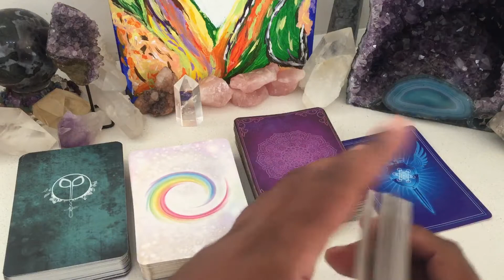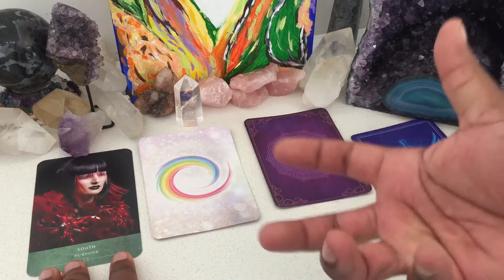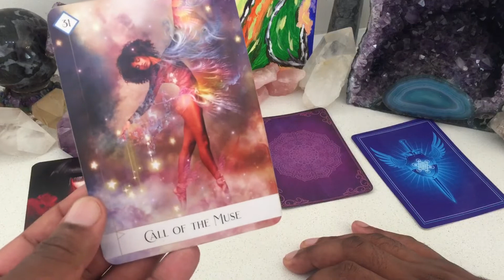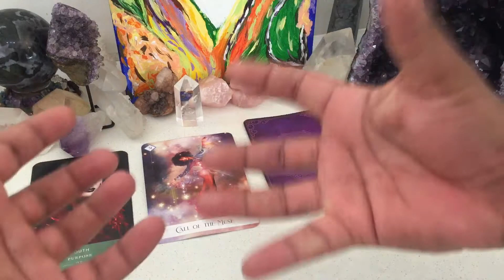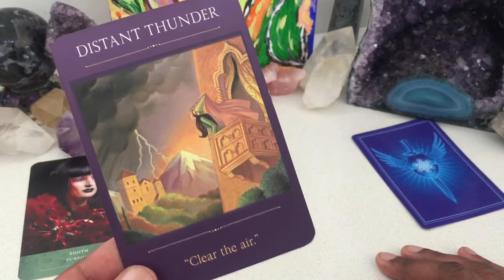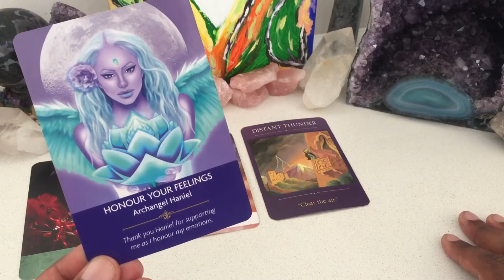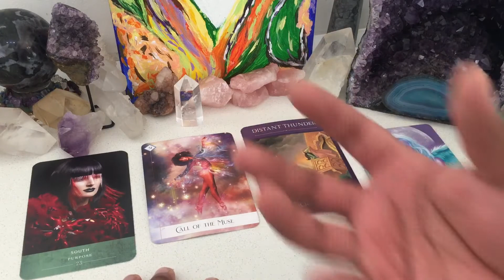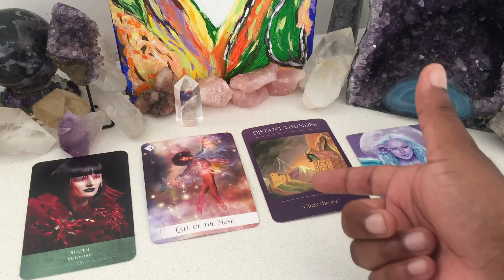SAGITTARIUS MID-JAN ORACLE READING - You Have A Purpose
Join my 8 weeks mind unlocking & psychic development coaching, presented via a private Facebook group for R1475 / $107 USD only

PERSONAL BOOKING OPTIONS

Crystal Reiki Energy Balance
90 Minutes

Regression Hypnosis (QHHT / BQH)
4 - 6 Hours

Rates subject to change without prior notice.
Always check AHN Great Life website for updated rates and tariffs

COACHING OPTIONS

WEEKLY ZODIAC PSYCHIC ORACLE TAROT READINGS
Air Signs
Aquarius Gemini Libra
Water Signs
Cancer Pisces Scorpio
Earth Signs
Taurus Virgo Capricorn
Fire Signs

TAROT CARDS

MUSE Tarot
Radiant Rider-Waite Tarot
The Gilded Tarot
SIMPLY Tarot
Archangel Power Tarot Cards
Angel Tarot Cards
The GOOD Tarot
Deviant Moon Tarot
OSHO Zen Tarot
Triple Goddess Tarot
Tarot of the moon garden
The Modern Tarot Reader

ORACLE DECKS

Moonology Oracle Cards
Angel Answers Oracle Cards
The Enchanted Map Oracle Cards
Angel Prayers Oracle Cards
Daily Guidance from your Angels Oracle Cards
Guardian Angel Reading Cards
Notes from the Universe on Love & Connection
Keepers of the light oracle cards
The Healing Oracle Crystal Reading Cards
Oracle of the 7 Energies
Spellcasting oracle cards
The Law of Attraction Cards